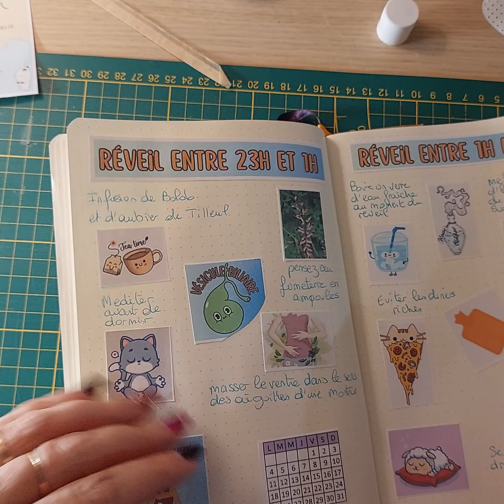solutions pour les reveils nocturnes 2/4